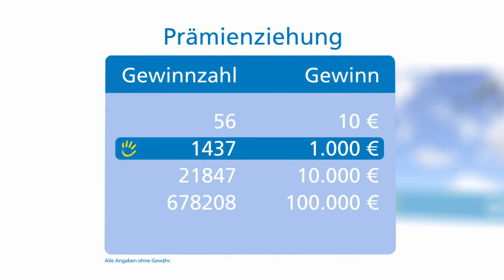Prämienziehung, 10.07.2016 (Kassel)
Die Gewinnzahlen der Prämienziehung vom 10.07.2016. Gefördertes Projekt: Das Familienzentrum in Kassel-Rothenditmold. Fördersumme: 202.000 Euro